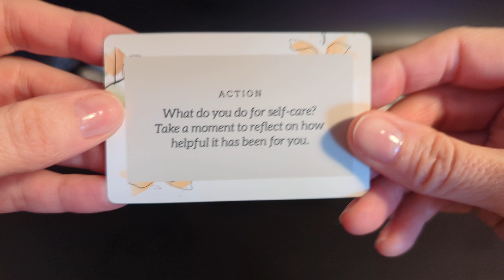How you treat yourself is teaching others how to treat you.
~I'm planting 🌰seeds. let me know what🌱sprouts up for you. and what🌷🌹🪻 🌻blooms/blossoms out of it. 🦋